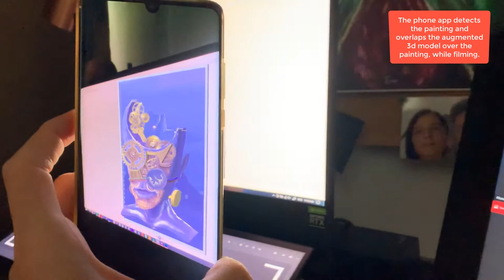Clockwork master - augmented reality painting - new media art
This is a demonstration of an augmented painting.
Painting (Photoshop), 3d model, unwrapping, texturing, animation (3ds Max) and phone app (Unity) are done by me.
I believe this is the future in art.